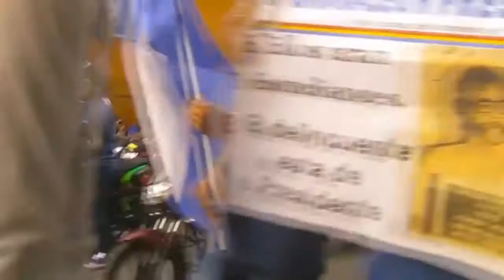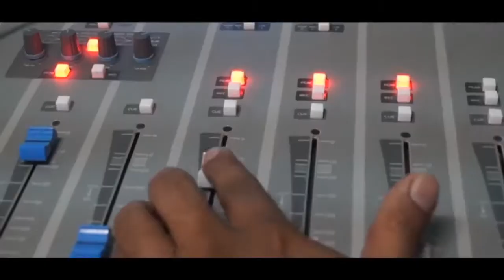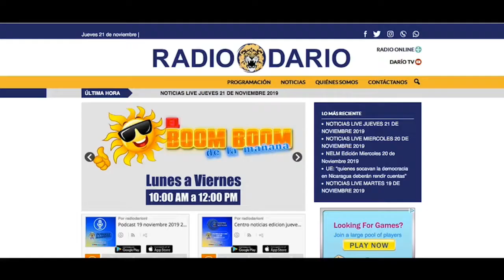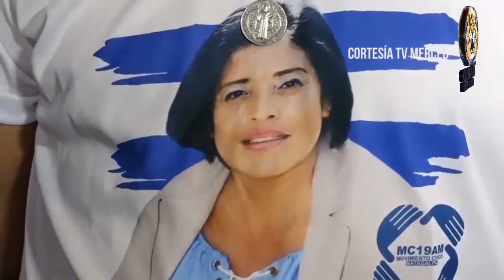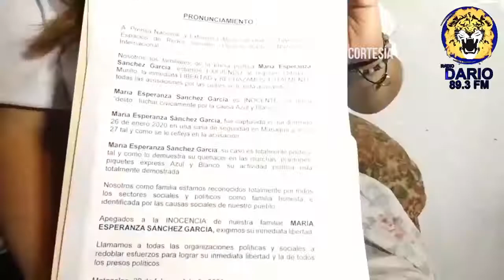NOTICIAS LIVE VIERNES 21 DE FEBRERO 2020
🔴 TITULARES

✅ Convocan a marchar el próximo 25 de febrero

✅ Presentan Coalición Cívica del Norte

✅ Demandan liberación de la presa política María Esperanza Sánchez